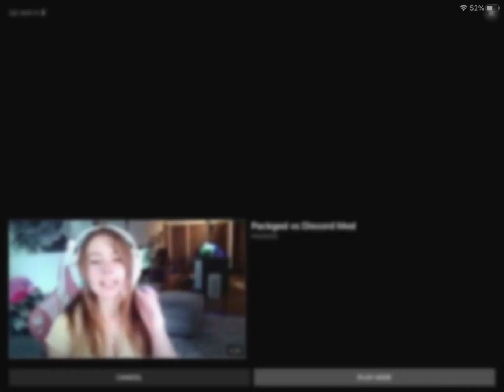FunnyRat Face Reval